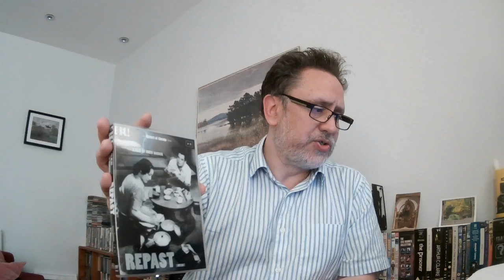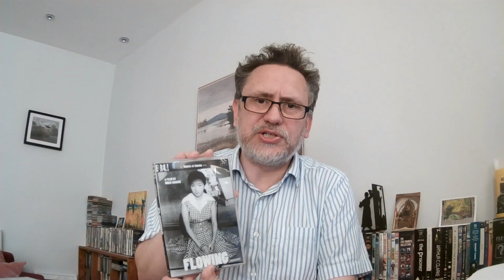Introduction to Japanese Cinema - Part 1: The Golden Age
Part one of a new series introducing viewers to the riches of Japanese cinema, with profiles of major directors and advice for films to watch.